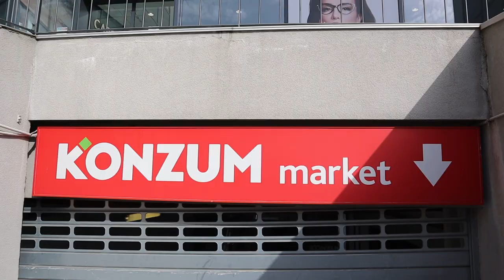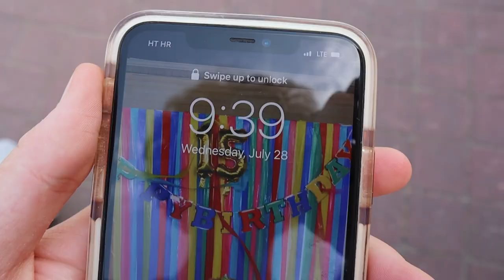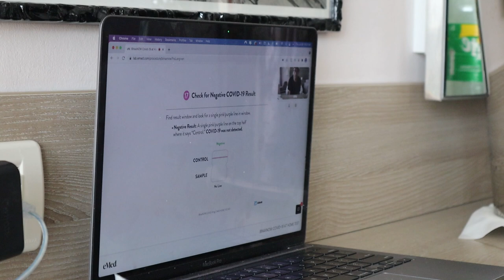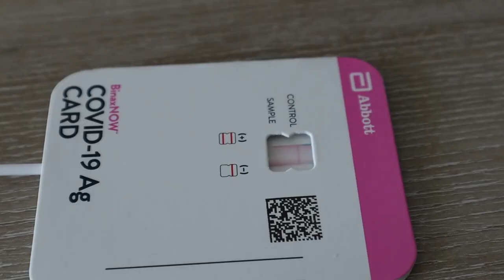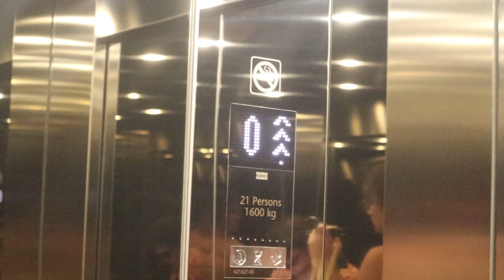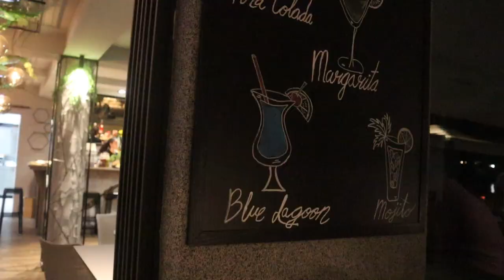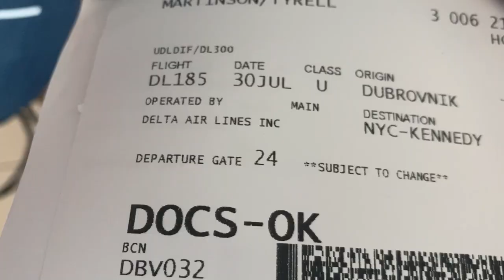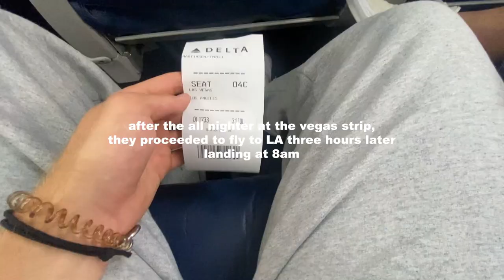skinny dipping in the adriatic sea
PART TWO OF THE CROATIA VLOG!

dates filmed: july 28th - july 31st 2021 :)